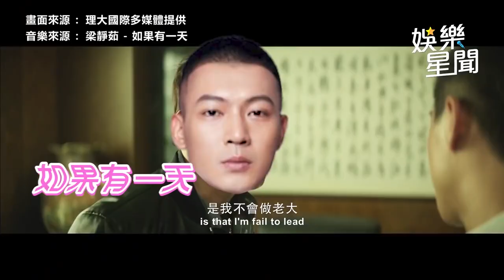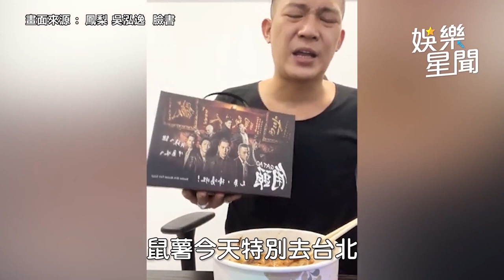合作Joeman拍「89對決」 鳳梨突公開道歉！140字聲明文曝光｜娛樂星聞